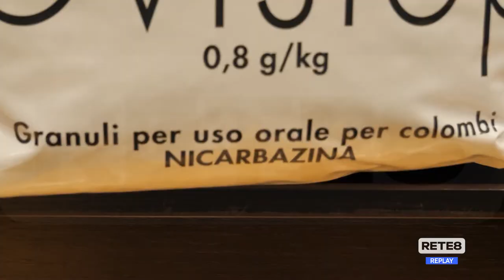Teramo - Mangime antifecondativo per piccioni